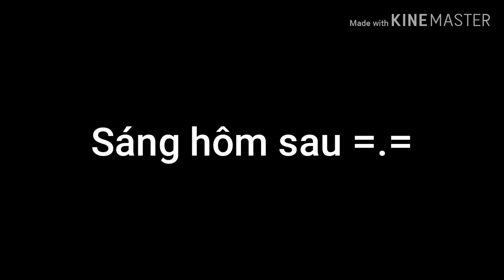|| Cậu là người... mà tớ cần tìm || Tập 12 / Ss2 || Gachalife Vietnam || Vi_TV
Vi đang cố gắng phá hạnh phúc của Mi and Jonh đây =))

Muahaha :)))

Giỡn thôi, hóng tập tt :3